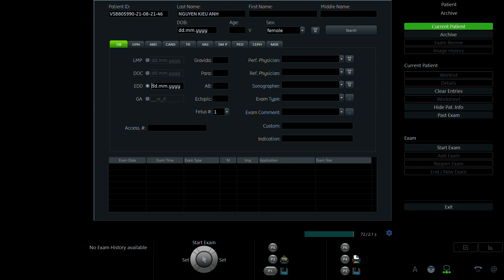NGUYỄN KIỀU ANH 1994 p1